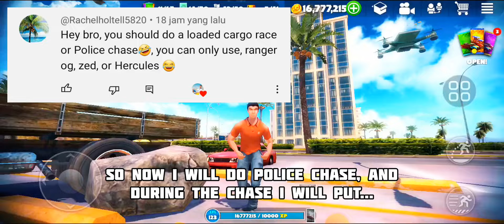FUNNY MOMENTOS DELIVER STONE DURING POLICE CHASE | OFF THE ROAD HD OPEN WORLD DRIVING GAME